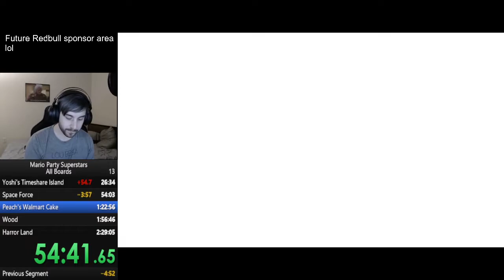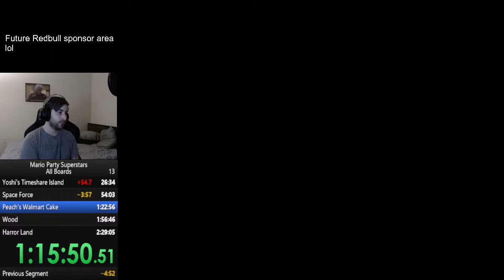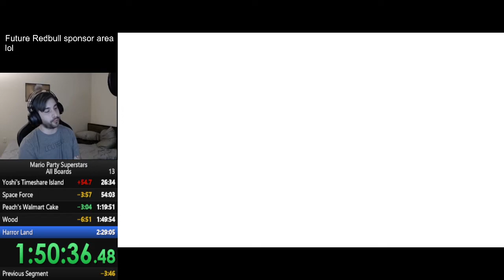Mario Party Superstars All Boards Easy Speedrun (2:17:42)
I promise you that despite my blank facial expression, I am happy! Almost had a WR run, got bamboozled on the last board!